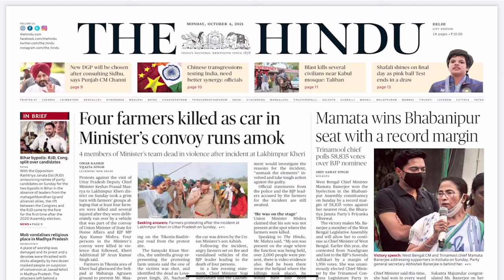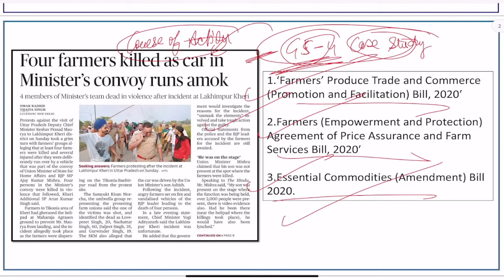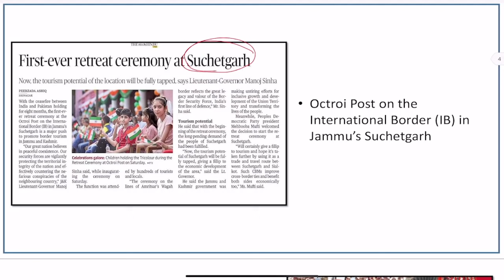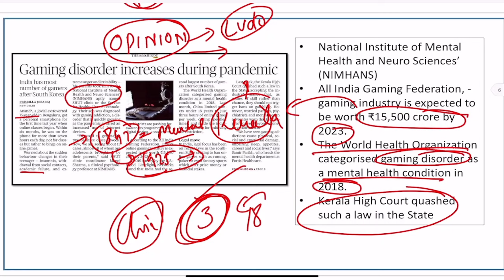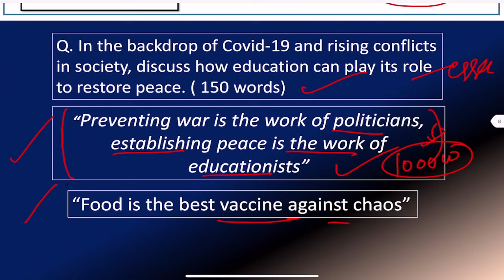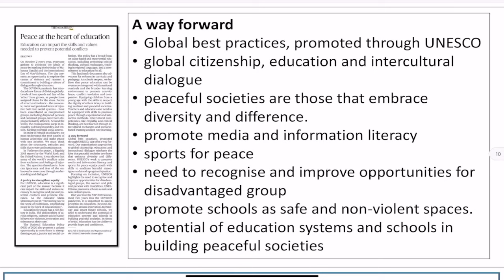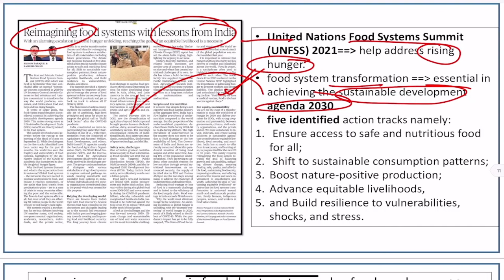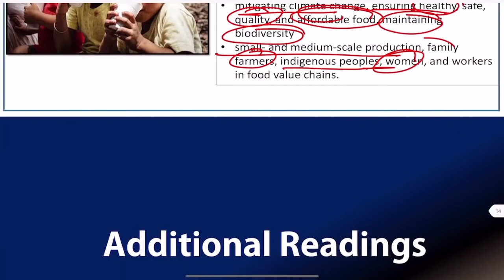The Hindu Newspaper and Editorial Analysis today | 4 October 2021 | UPSC CSE/IAS | Current Affairs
In this video, Sitendar sir will cover important current affairs through The Hindu Newspaper and editorial analysis. This course will be helpful for Prelims as well as Mains preparation for the Civil Services Exam.

News discussed:
•Page 1:-Gaming disorder increases during pandemic-GS 3
•Page 6:-Reimagining food systems with lessons from India –Essay
•Page 07:-Peace at the heart of education-Essay
•Page 08 -NIA searches premises of cross-LoC traders -GS -3
•Page 08-First-ever retreat ceremony at Suchetgarh( GS 2)
•Page 11-Pandora Papers’ expose top world leaders ( GS 2,3)
•Additional Topics

Time Stamp
Intro 0:00
Topic of the day 0:11
Pandora Papers’ expose top world leaders 5:39
First-ever retreat ceremony at Suchetgarh 10:09
Gaming disorder increases during pandemic 12:51
NIA searches premises of cross-LoC traders 15:52
Peace at the heart of education 21:04
Reimagining food systems with lessons from India  29:29
Additional Topics 36:10